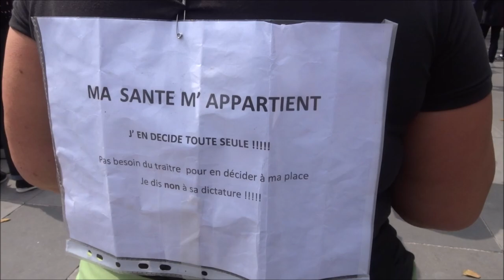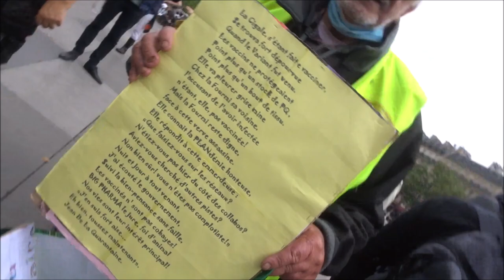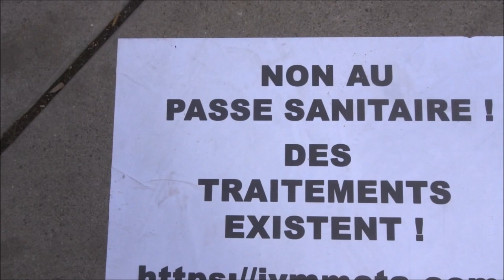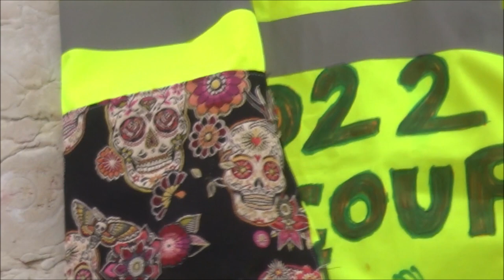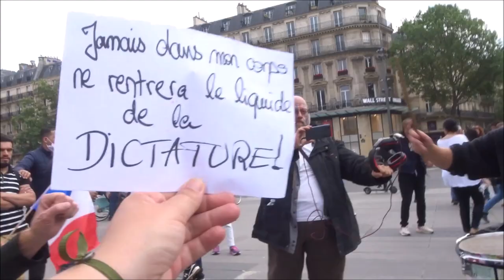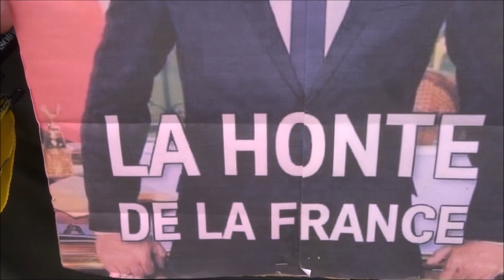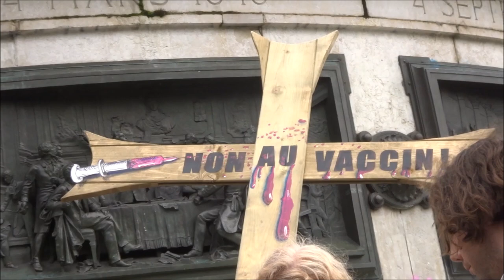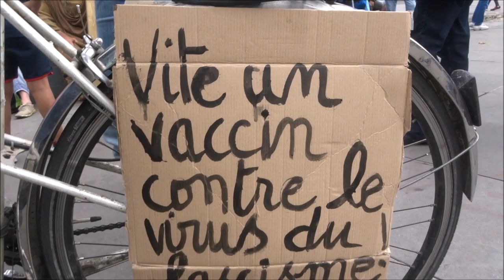Marianne 14 juillet République giletsjaunes 14juillet 2021 no.7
Jamais dans mon corps ne rentrera le liquide de la Dictature Marianne en colère * Marianne 14 juillet République giletsjaunes 14juillet 2021 no.7
La marche des Mariannes avec Dany et Valentin Place de la République à Paris
Non à l'oppression des traitres Reprenons notre liberté 14juillet revolution Les Gilets Jaunes Constituants 14 juillet 2021
Non au vaccin Non au Pass Sanitaire STOP à la dictature sanitaire